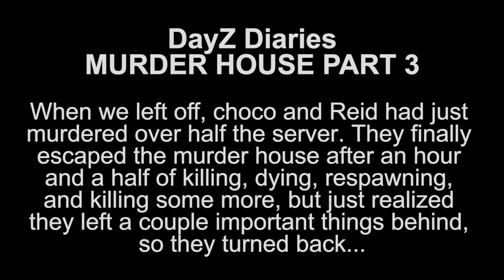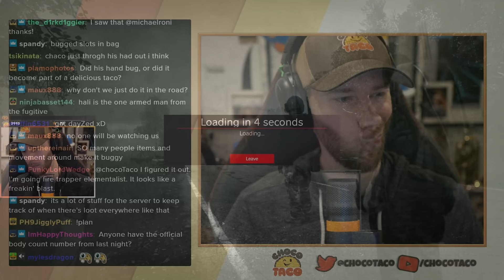Part 3: Welcome to the MURDER HOUSE ft. Reid, Halifax, & Dave - chocoTaco DayZ Namalsk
In which they finally leave the Murder House, but the Murder House doesn't leave them. Also we meet Dave, whom we'll meet again. Enjoy!  - Beth